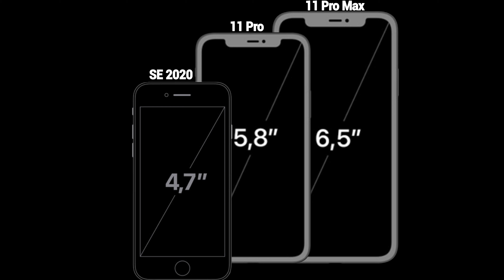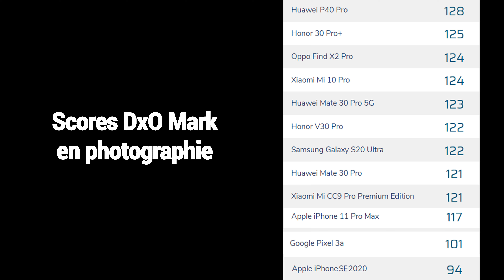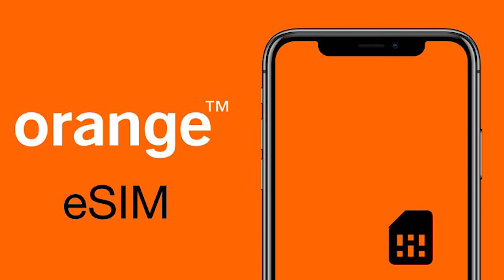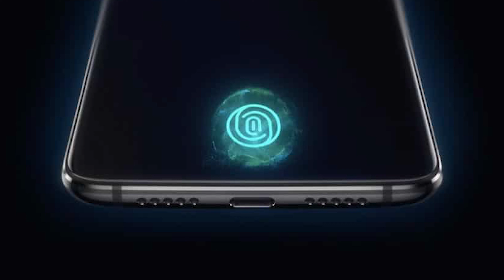L'iPhone SE 2020 est-il le smartphone qu'il vous faut ? (iPhone SE 2)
Cette semaine nous allons voir si le nouvel iPhone "low-cost" d'Apple, l'iPhone SE 2020, est fait pour vous ou non, selon vos besoins, vos attentes et votre budget. Plutôt que de vous proposer un énième unboxing ou une énième présentation que vous aurez déjà vue 15 fois, j'ai tenté d'aborder le sujet sous un angle différent. J'espère que cela vous plaira :)

Enjoy ! ^_^

Mon matériel :
- Boitier :